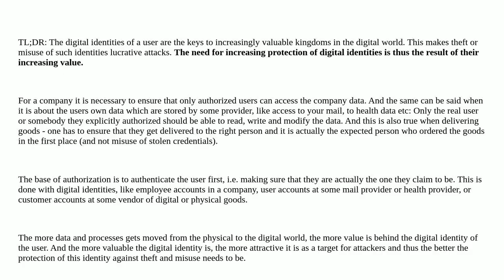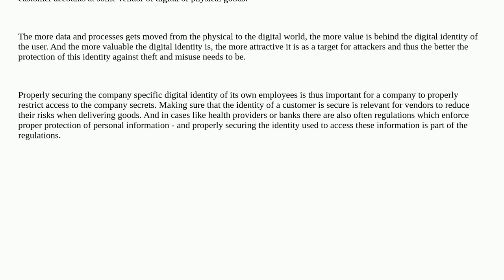Why is individual user security important to a company?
A special thanks goes out to the community

  multi-factor account-security